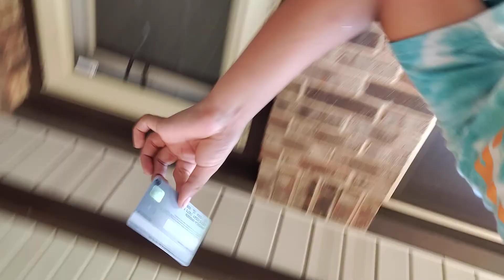risky my life to a red hornet